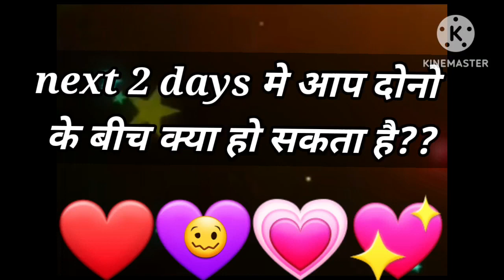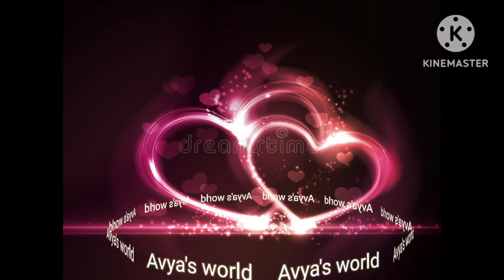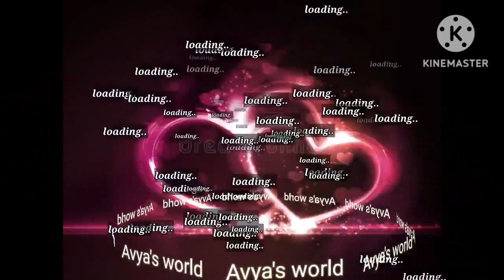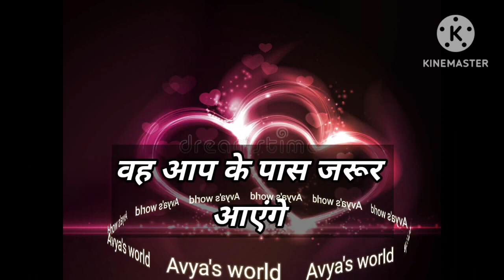Love Quiz game | Love test | choose one number